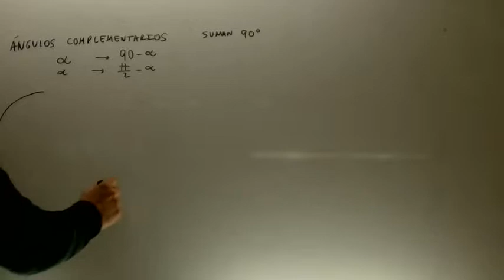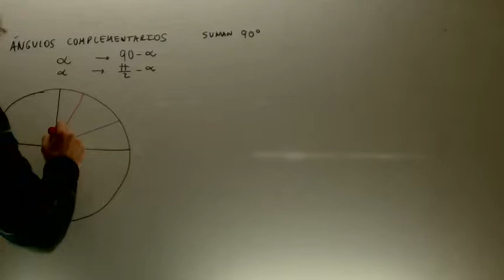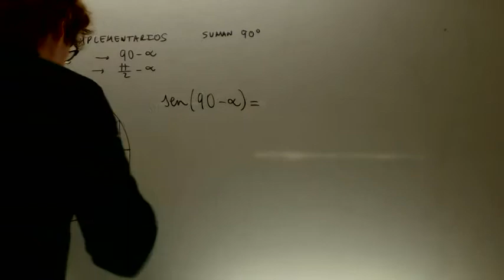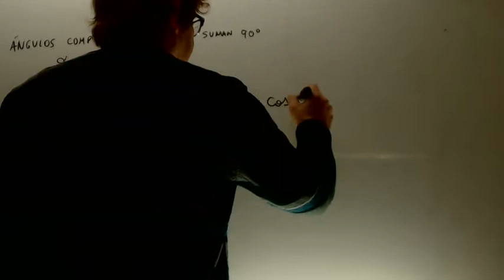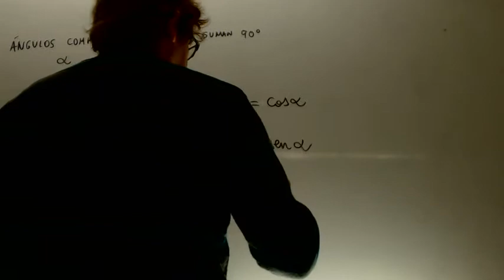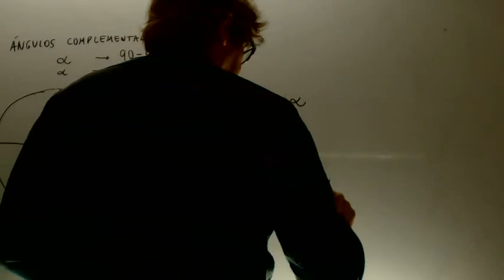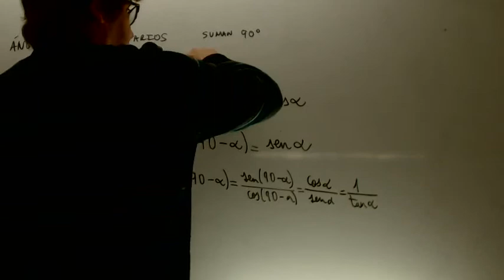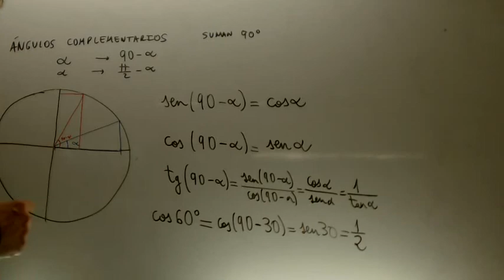Angulos complementarios Matematicas 1 Bachillerato Academia Usero Estepona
Angulos complementarios Matematicas 1 BachilleratoSuscríbete a nuestro canal en Youtube para ayudarnos a seguir creciendo